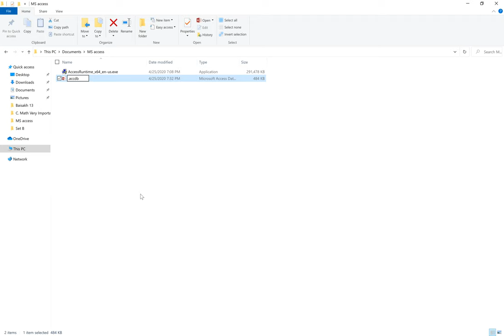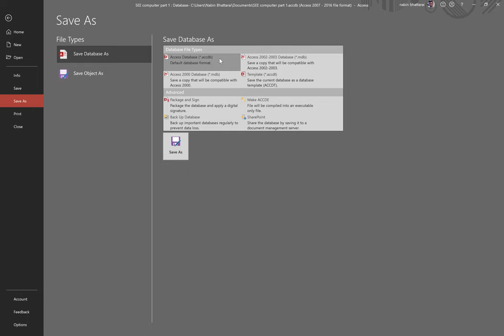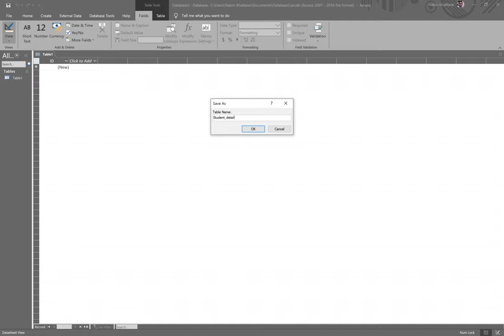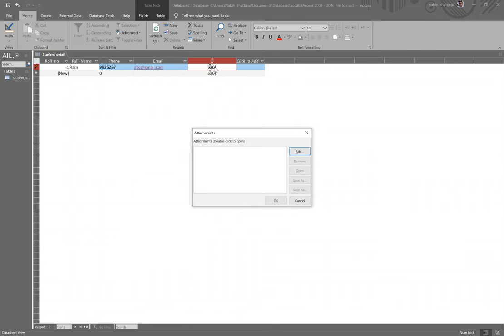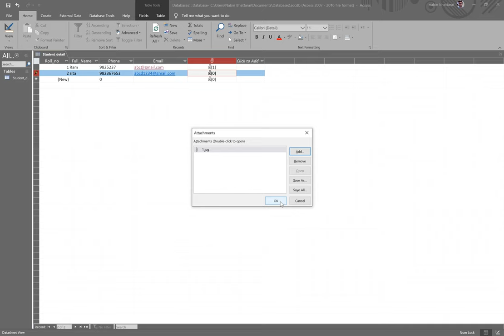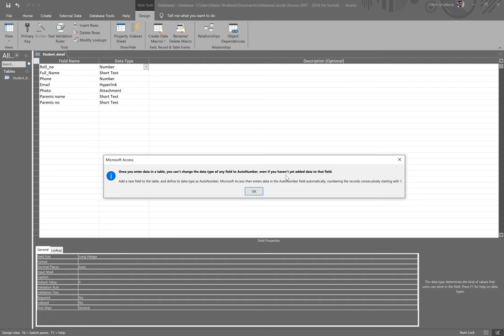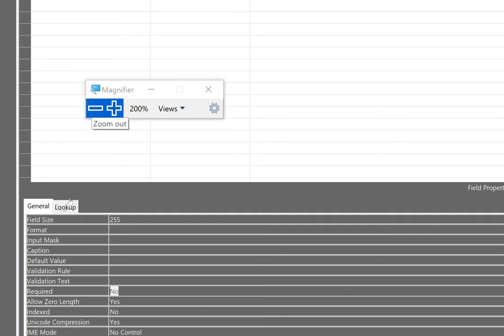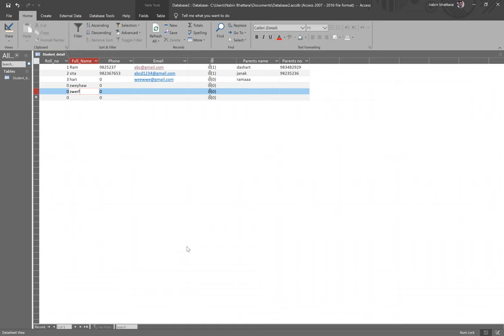MS Access tutorial part 2 | SEE MS access Creating table and inserting value| SEE computer in nepali